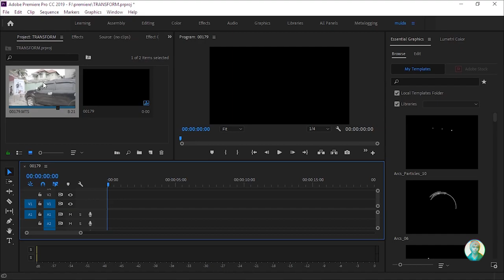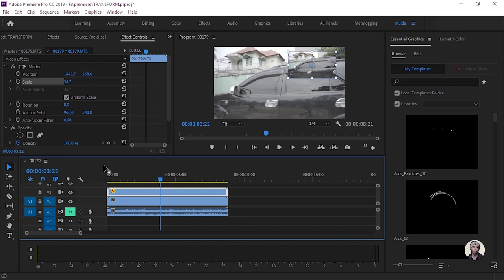CARA TRANSFORM /SCALING VIDEO DI PREMIERE PRO